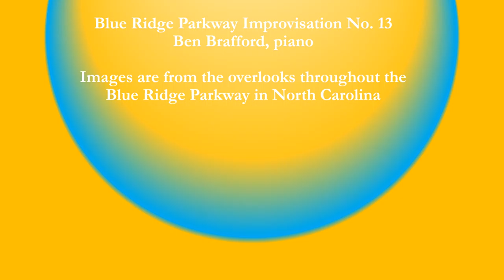Blue Ridge Parkway Improvisation No. 13